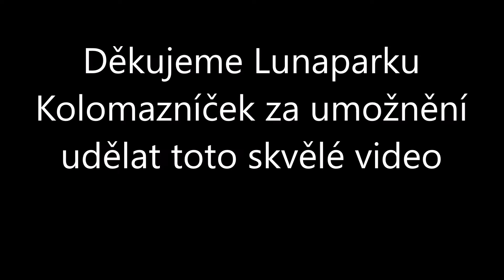Matějská pouť 2024 (zahájení) - ATRAKCE BREAK DANCE / ATTRACTION BREAK DANCE OFF-RIDE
Atrakce BREAK DANCE na den zahájení Matějské pouti 2024. Natáčeno v sobotu 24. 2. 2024. Jízda pro jednu osobu 100 Kč (100 CZK). Provozovatel František Kolomazníček. Lunapark Kolomazníček.